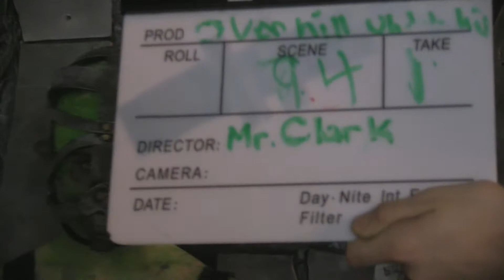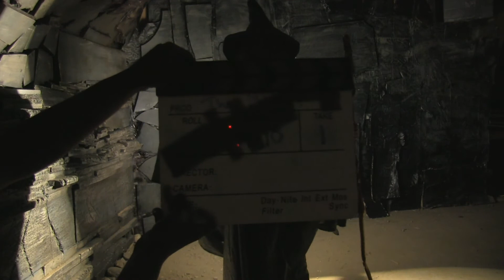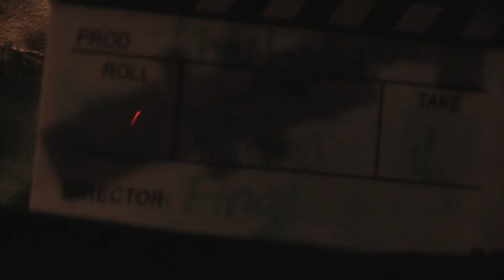Bloopers & Outtakes: The Hobbit - Overhill & Underhill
Although this isn't nearly as technically difficult to put together (and it only represents a fraction of the actual bloopers), these are clearly the best outtakes and worth watching.  Music is White and Nerdy by Weird Al Yankovic and Fix That Speaker by Mr. Scruff.